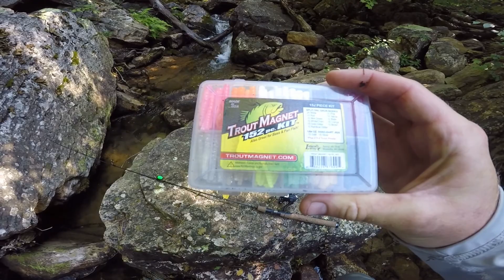Wild Trout Trout Magnet Challenge vs. Gulp Minnow | Copperhead Strike!!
Hey ya'll, for this one I give the Trout Magnet challenge a go on a wild trout stream where I was backpacking for a few days. This video spans 3 days of me giving each color a try compared to some gulp minnows on a Shakespeare Agility ultra light rod.